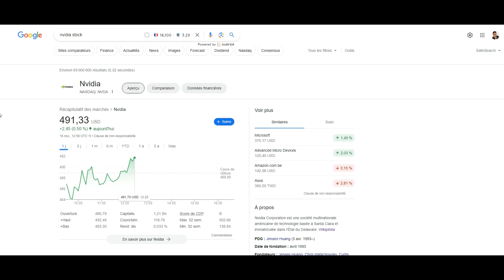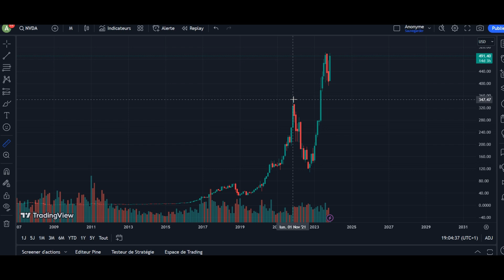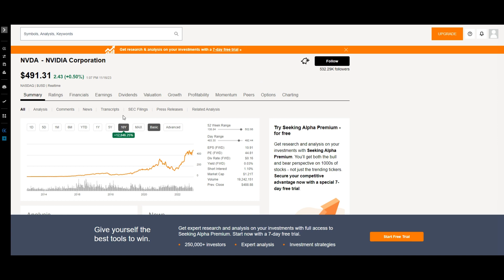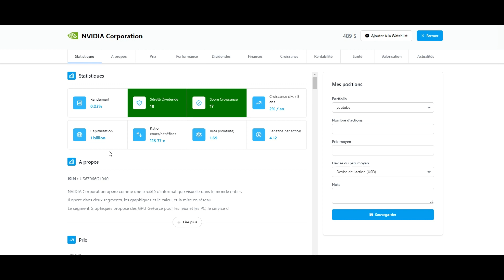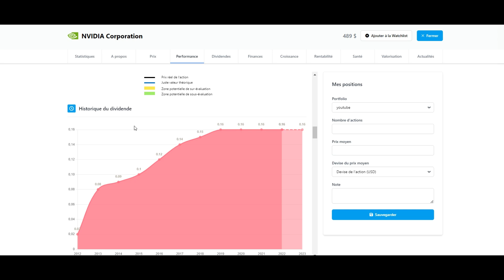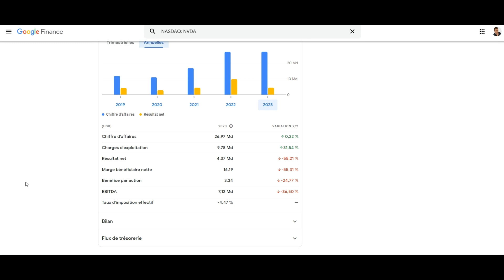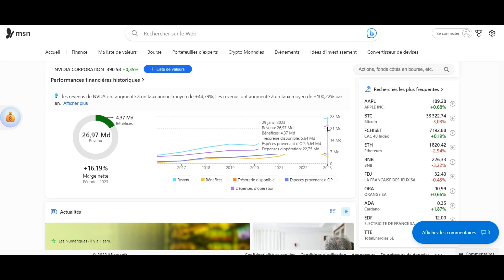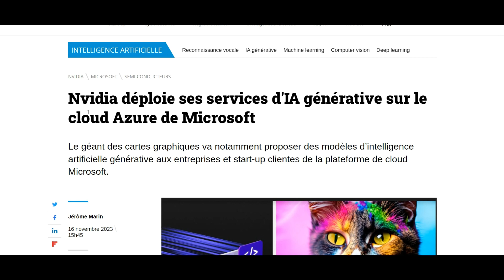NVIDIA, UNE BULLE QUI VA ÉCLATER ?